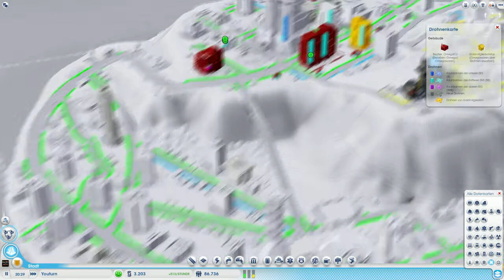Let´s Play SimCity - Städte der Zukunft #009 (Deutsch/HD) (Abgebrochen)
Los gehts es mit SimCity und ich brauche wieder Feedback von euch! Macht euch dieses LP Spaß?